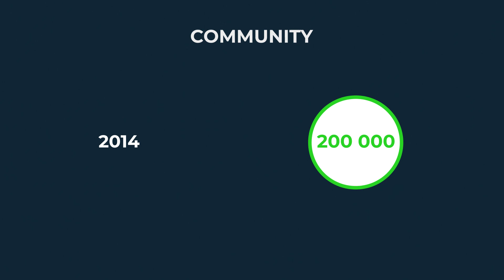Township turns 10!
Township, our first mobile game and our favorite city-builder, turns 10! Total of 600 million installs and DAU of 5 million is definitely something we’re proud of. Huge thanks and congrats to everyone who's contributed to making Township the game as we know it today.